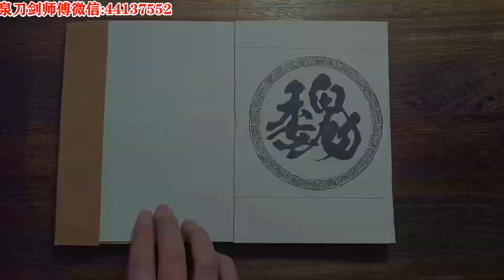不良人龙泉剑超燃手绘，配上经典音乐《闹海》，武侠情怀直接拉满